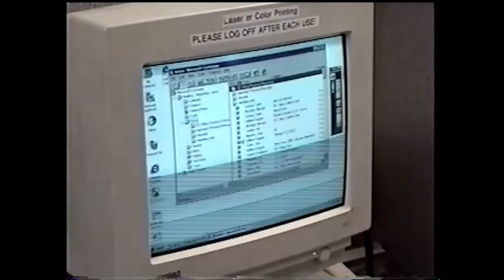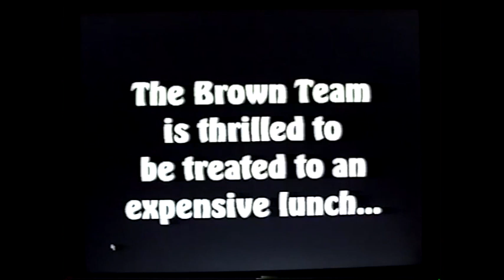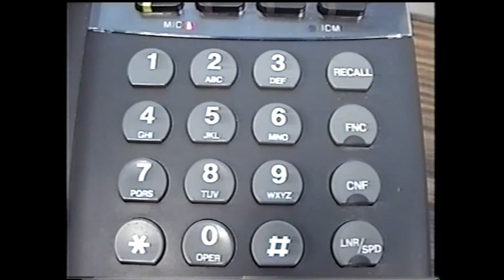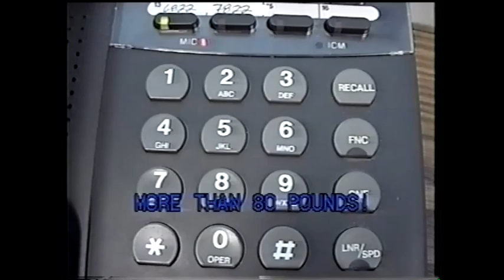Marandashatten Project 1999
This video is about Marandashatten Project 1999